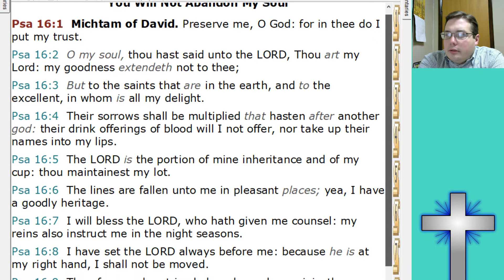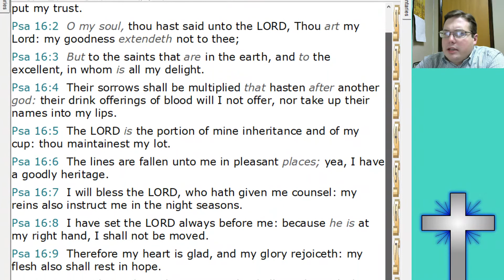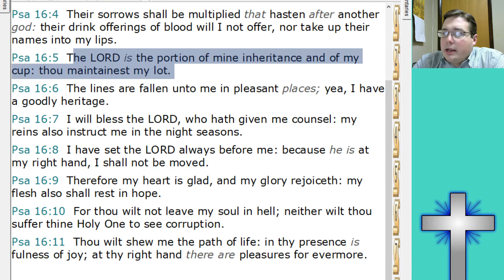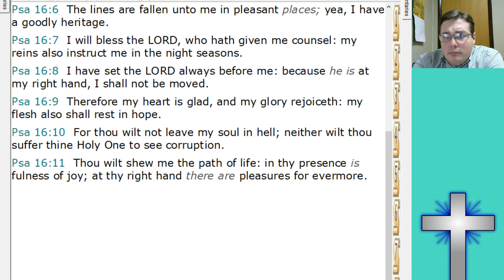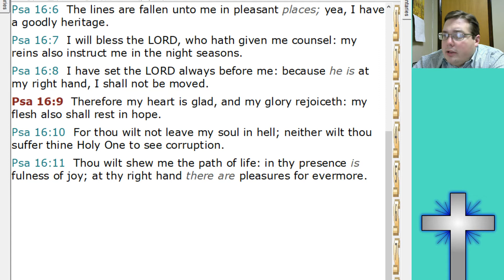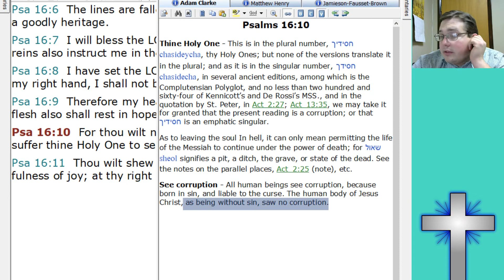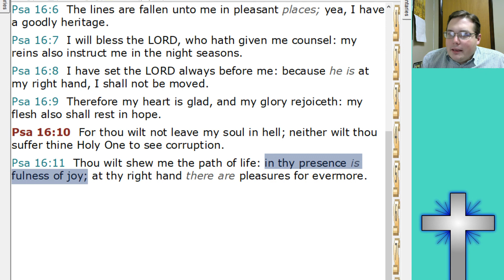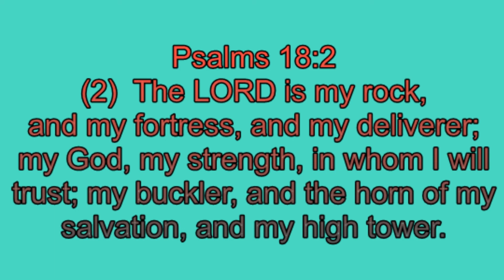2018 11 28 Psalm 16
Put your trust in the LORD and you will not be moved.

Psalms 16:1-11
(1)  Michtam of David. Preserve me, O God: for in thee do I put my trust.
(2)  O my soul, thou hast said unto the LORD, Thou art my Lord: my goodness extendeth not to thee;
(3)  But to the saints that are in the earth, and to the excellent, in whom is all my delight.
(4)  Their sorrows shall be multiplied that hasten after another god: their drink offerings of blood will I not offer, nor take up their names into my lips.
(5)  The LORD is the portion of mine inheritance and of my cup: thou maintainest my lot.
(6)  The lines are fallen unto me in pleasant places; yea, I have a goodly heritage.
(7)  I will bless the LORD, who hath given me counsel: my reins also instruct me in the night seasons.
(8)  I have set the LORD always before me: because he is at my right hand, I shall not be moved.
(9)  Therefore my heart is glad, and my glory rejoiceth: my flesh also shall rest in hope.
(10)  For thou wilt not leave my soul in hell; neither wilt thou suffer thine Holy One to see corruption.
(11)  Thou wilt shew me the path of life: in thy presence is fulness of joy; at thy right hand there are pleasures for evermore.